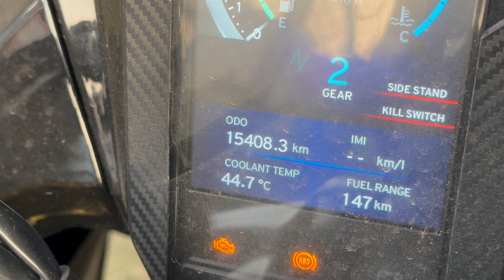15000km Ownership review of TVS Apache RR310 bs6 | Everything you need to know before buy.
We hope you liked the video , if this was helpful for you or enjoyed our video then smash the LIKE button and SUBSCRIBE our youtube channel and if you want to give any suggestion, feedback or if you have any query then leave a comment in the comment section.

Products that we use in our GoPro Helmet Setup  :

Gopro HERO 11

GoPro MIC Adapter

GoPro Camera Case

BluArmour GoPro Chin mount

GoPro vertical mount

GoPro mount Extender

Sony Lavalier MIC for helmet

Rode TRS to TRSS converter

Rode TRSS to TRS converter

Riding gear we use :

Axor Venomous Helmet

DSG riding gloves

MT Thunder 4 helmet- Go and buy in offline market

DSG Riding jacket (coming soon)

Extra stuff we use in our videos :

Camera - SONY ALPHA 6400

Camera lens - 50mm 1.8 Prime Lens

DigiTek ring light with stand

Mobile DJI Gimbal